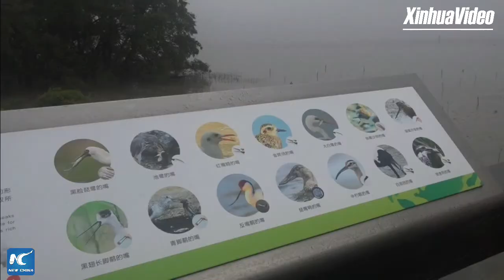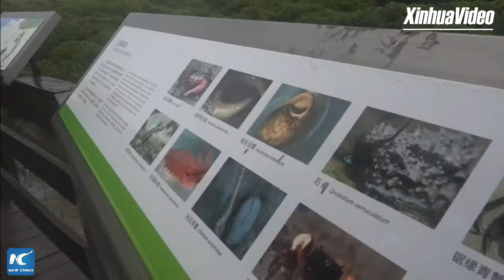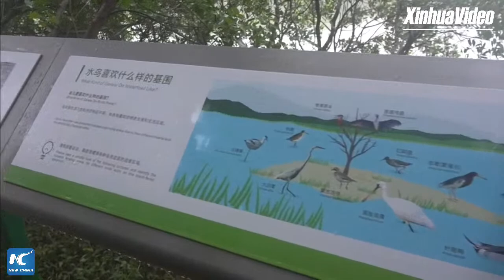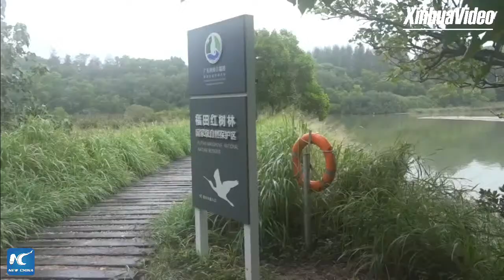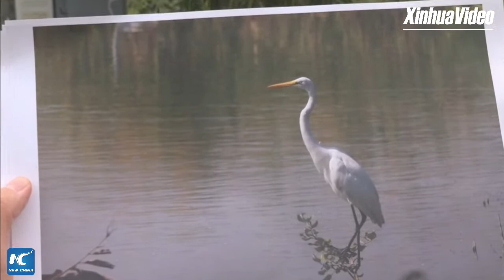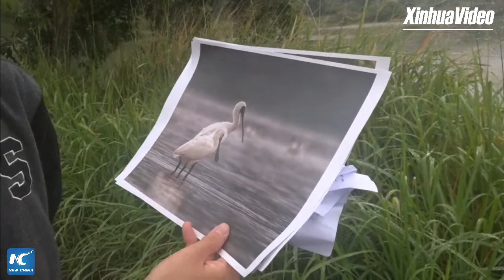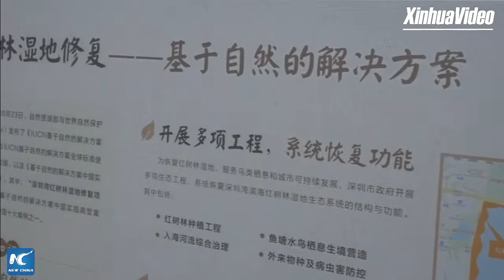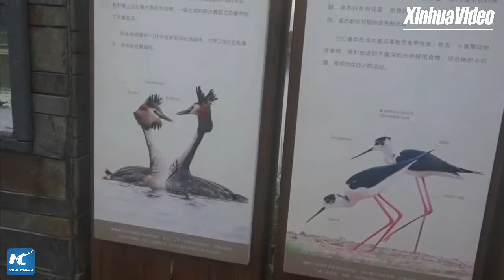A visit to Futian Mangrove Nature Reserve in China's Shenzhen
The world's first International Mangrove Center will be built in China's Shenzhen, a manufacturing and high-tech hub. Follow Xinhua's Bai Yu on a tour to the city's Futian Mangrove Nature Reserve and get to know its ecological protection efforts. (recorded)